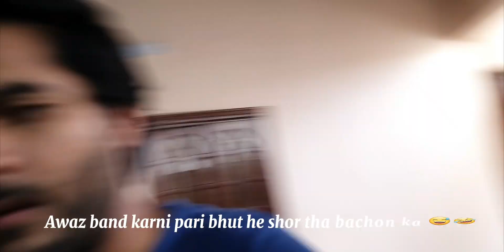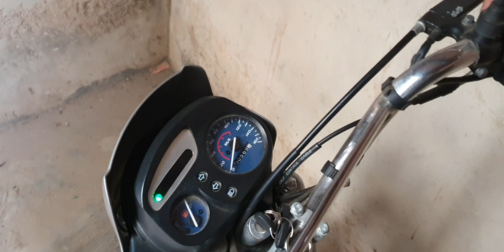Ac kharab hogaya or aj pura din ghar pe he guzardiya humne 😐👻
My Instagram I'd is here guys must follow karna